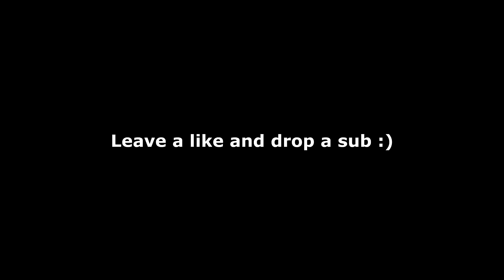the BLUE DOT made me a SNIPING GOD on Modern Warfare...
The Blue Dot is INSANEEEE... 400 LIKES FOR A CLASS SETUP?!?!?
All of these clips are f**ked...

It would mean a lot if you could come thru the streams, they have been lit and we are on the road to partnership :)
LIVE RIGHT NOW ON TWITCH👇